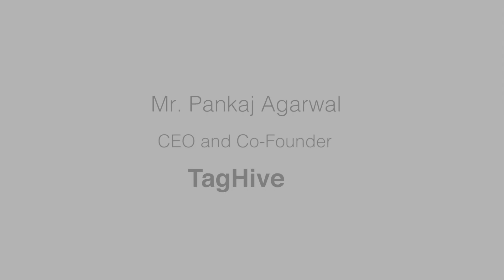Mr Pankaj Agarwal, CEO and Co-Founder, TagHive talks about their Education based solutions.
Mr  Pankaj Agarwal, CEO and Co-Founder, TagHive speaks at Didac Talks about the low quality of Education in Government schools in India and how it is affecting the students every year. Also talks about how TagHive is helping such schools by providing them with apps and devices that are changing the way Education is delivered. Further speaks about how their solutions are being used across schools in India and how their app Class Saathi helps in bringing all stakeholders, i.e. parents, students, teachers and principals together on a regular basis. With Class Saathi parents can now keep a track of their child's progress on a regular basis and much more.